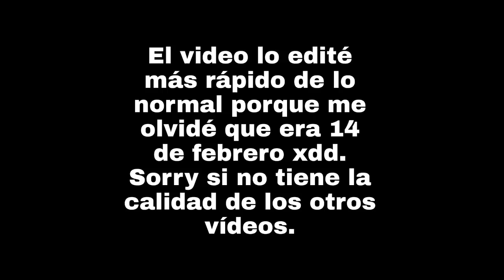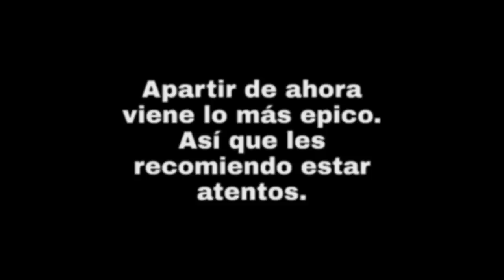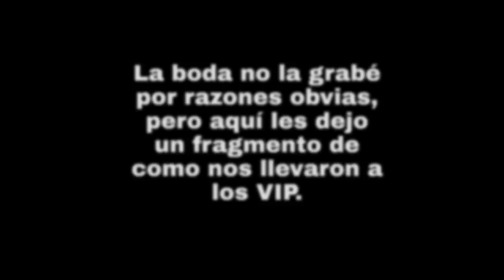👉 Así jugué el evento de "La Boda" del 200 Jugadores de Bobicraft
Fue muy buena boda